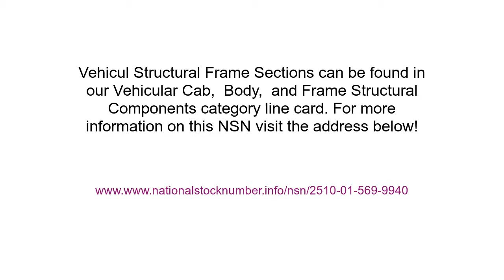2510-01-569-9940 Vehicular Structural Frame Section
Vehicular Structural Frame Section NSN: 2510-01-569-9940 niin: 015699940